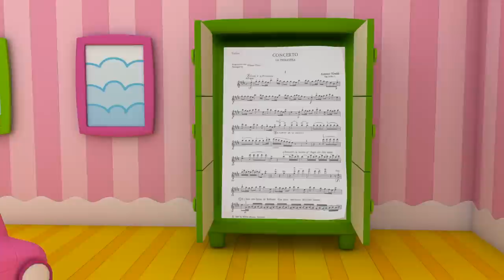Clever Cars and Musical Instruments: Car Cartoons for Babies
In today's car cartoon for babies and toddlers, we will learn about various musical instruments. Max the blue car found a stage with some instruments already there. Do you know what their names are? Here on stage we have a piano and a trombone. Boo the yellow street vehicle brought a xylophone from the riverboat, and Max is looking for the rest of the instruments. Can you help him find a saxophone, a violin, and the drums? It seems we have our orchestra all set and ready. Look! Mimi the pink car brought music from her closet. Amazing! Now we can start a concert! Watch educational videos for preschoolers, play games in English together with Clever Cars, and enjoy learning with our car cartoons for kids and children!

Leo’s Cars game! Available on App Store or Google Play